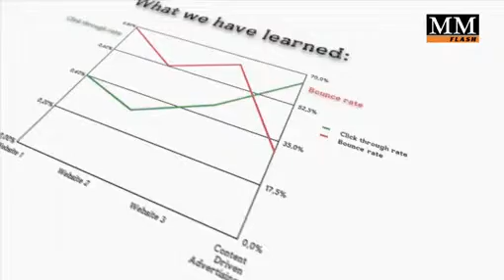Die Rückkehr der KMUs ins digitale Mediengeschäft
Beitrag aus MM flash vom 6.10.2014
Die österreichische Erfindung "Content Driven Advertising" verbreitet sich rasant über deutschsprachige Nachrichtenplattformen. Doch wie funktioniert eigentlich die Werbeform, die verspricht den Medienhäusern klein- und mittelständische Unternehmen als digitale Werber zurückzubringen?